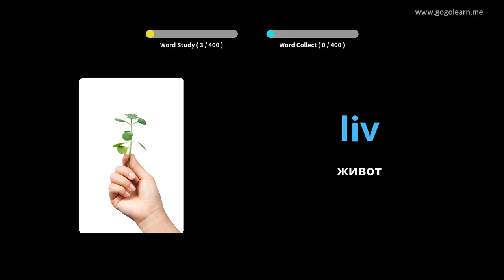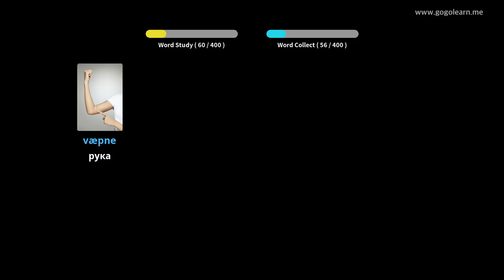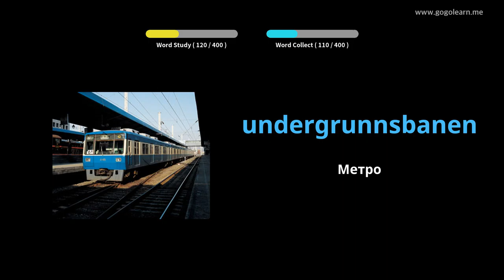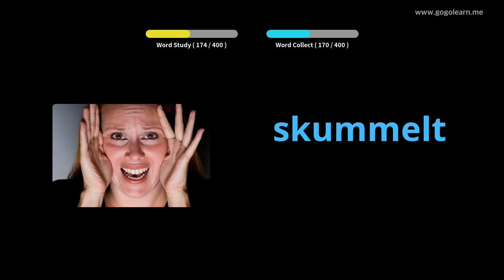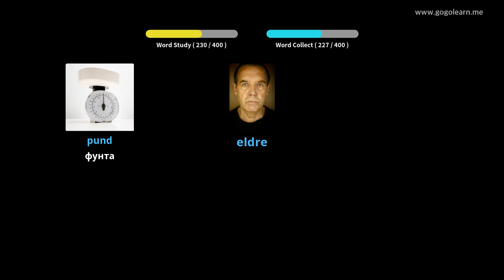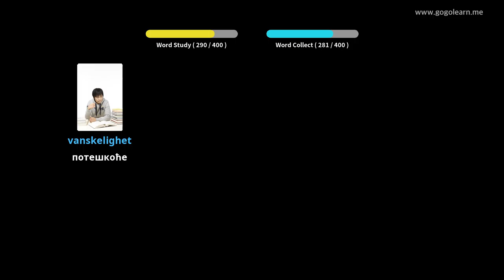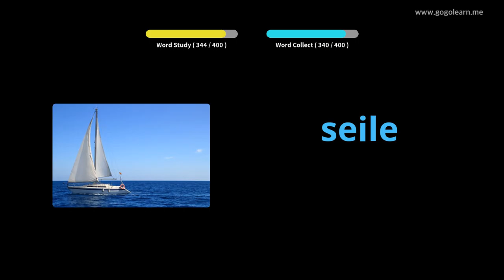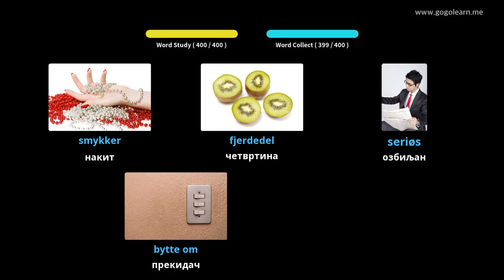Норвешка вокабулара средња школа 3 | Golearn